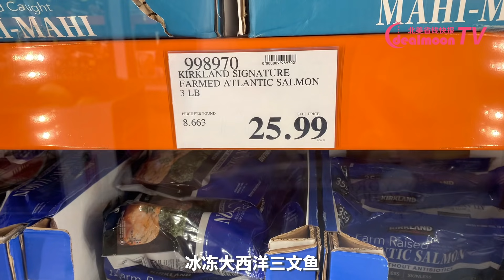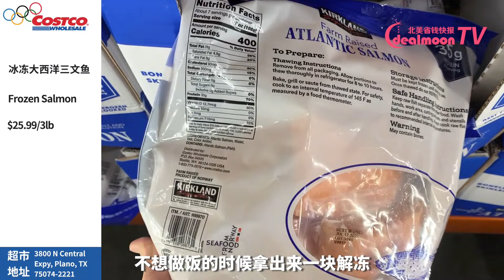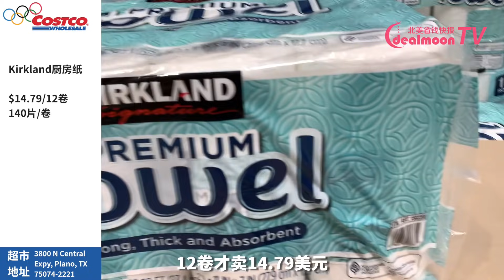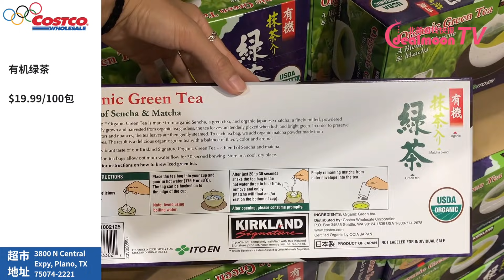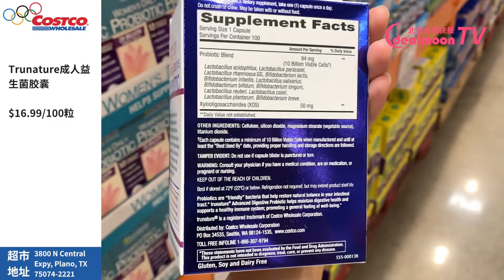奥运会运动员如何逛Costco？｜这款甜品你我都买过/ 运动+自律等于好身材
专业奥林匹克运动员的Costco购物清单
Costco的健康食品和健身用品
Costco地址 ：3800 N Central Expy, Plano TX75074

冰冻大西洋三文鱼
Frozen Salmon
$25.99/3lb

芦笋
$8.99/2.25lb

菠菜
$3.49/lb

草莓
$3.69/2lb

有机无籽红葡萄
$8.99/4lb

黄金奇异果
$4.39/2lb

有机迷你无籽小西瓜
$7.99/2个

Tide洗衣球
$24.49/104个

Tide洗衣液
$19.99/150 oz

Kirkland厨房纸
$14.79/12卷  140片/卷

黑糖珍奶雪糕
$13.99/12根

有机绿茶
$19.99/100包

蛋白粉
Whey protein powder
$49.99/5.64lb

Trunature成人益生菌胶囊
$16.99/100粒

毛巾浴巾
$6.99/条